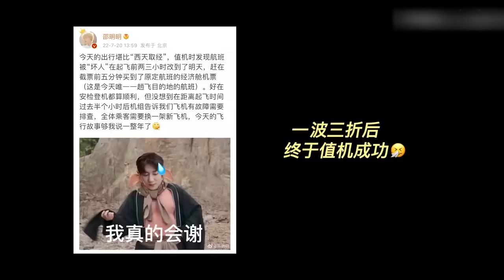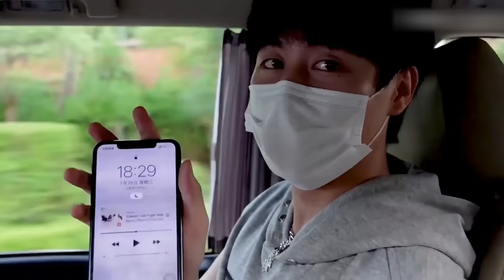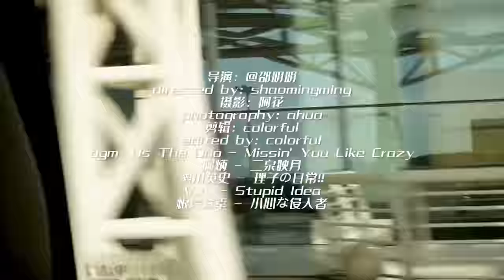【邵明明密逃vlog】文韬损王在线”忽悠“明明 关于黄子弘凡被当成npc的那些事 《密室大逃脱》Great Escape丨MangoTV